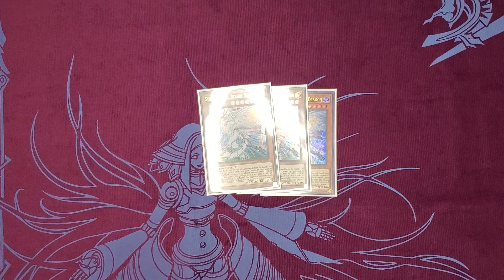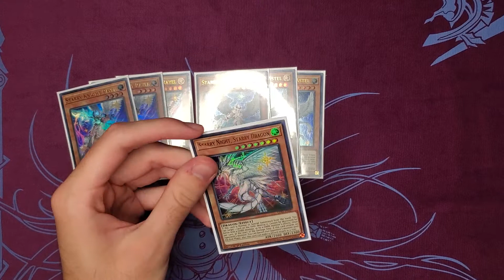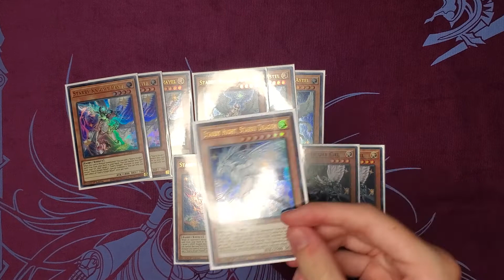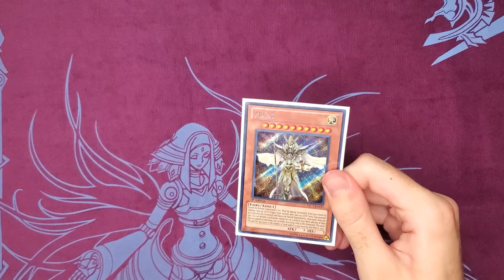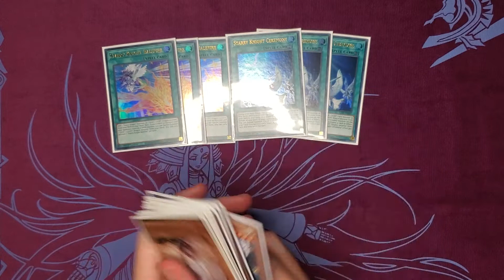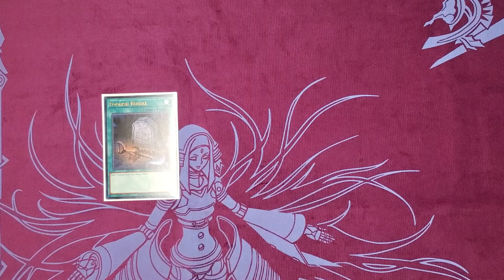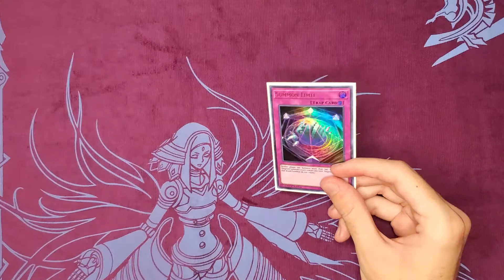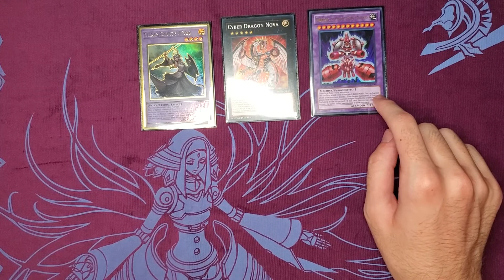YuGiOh Starry Knight Deck Profile Post LIOV 2021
"Here is my Starry Knight deck profile. Also sorry for the huge glare. If you want to see the thumbnail image, you see it on my twitter @stairsofmail and yes I am still held hostage by OppositeIrony" - Max xoxo